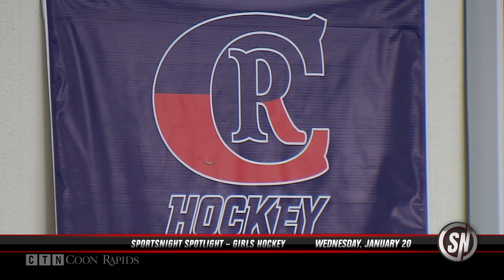Sportsnight for January 20, 2021